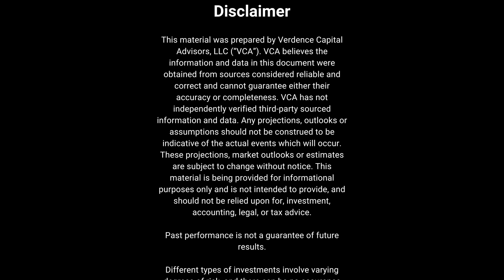Too Soon to Call the Bottom? | Episode 162 | 08-09-24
Is it too soon to call the bottom? Megan Horneman, Chief Investment Officer of Verdence Capital Advisors gives follow-up to Monday's sell of and what that means moving forward. "We think it's too early to call this bottom", stating that volatility is not behind us.

Reason being? Economic data was light this week, a recession is still on the table due to the prices paid component spike, treasury auctions were weak, it's the season for pullbacks, and earnings still need to come down. There's still plenty to see and we don't think it's over.

While Markets with Megan won't have new episodes next week, the following week will have more economic data and market insights to share.